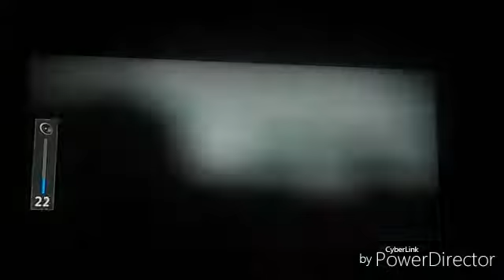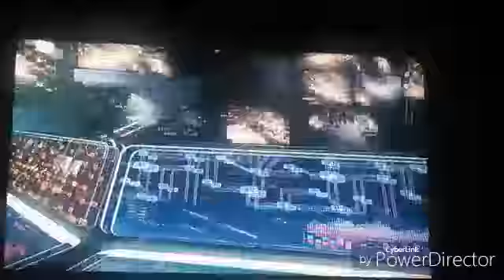TOUS CRASH ! Call of duty black ops 3 #1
Aujourd'hui on refait un call of mais un peut différent que infinité warfare Jesper que vous s'aller aimer et laisser un pouce bleu et de t'abonner si ses pas encore fait thô